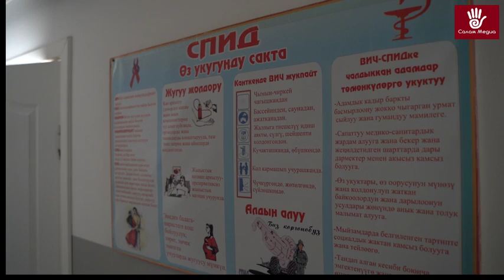Ич өткөк оорусу жайылууда